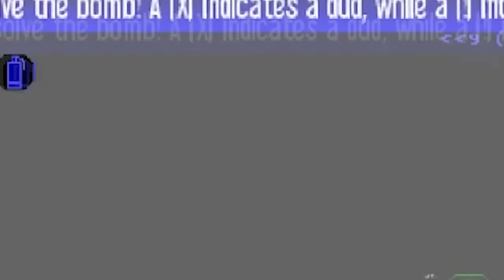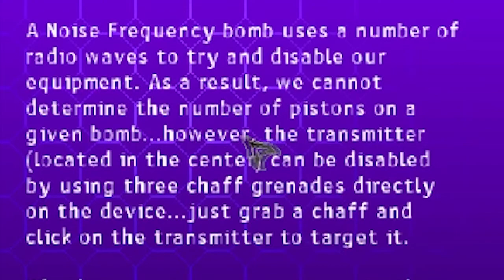MINESWEEPER 2!!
I'm back on my indie game grind... This time with more minesweeper.

About Shellblast (Legacy edition)
Described as a cross between Minesweeper and Picross, ShellBlast is an action packed puzzler where you travel the globe to defuse bombs before they explode.